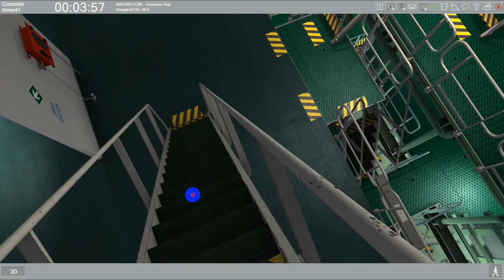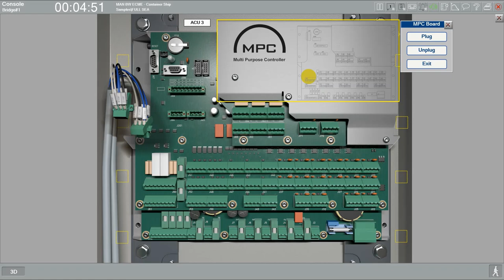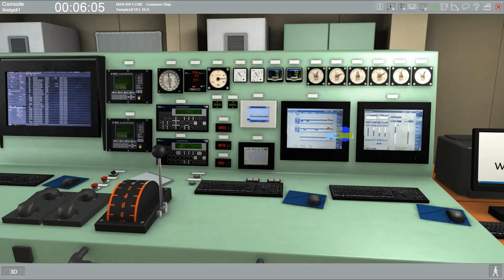New Containership Model for the Engine Room Simulator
The second update of the Containership model for the Engine Room Simulator is being released!
Equipped with a Camless Electronic Two-stroke Main Engine, the 2.0 model allows marine engineers, officers and technicians to master the principles of operation and fault diagnosis of engineering and electrical systems.
Even more refined mathematical model and new functionalities are being introduced:

☑️Fully re-developed PMI interface
☑️Auto-tuning
☑️MOP page corrections
☑️MPC change over
☑️3D enhancements
☑️MOP network and related faults

Containership with the following characteristics:
🚢Length: 397 m
🚢Breadth molded: 54 m
🚢Deadweight: 185 000 t
🚢Speed max at 90% MCR: ~23.5 knots

Being in line with the Wärtsilä sustainability approach, this is one of the cleanest engines currently in existence. The model complies with IMO TIER II and includes a fully functional Ballast Water Treatment System.

Explore Wärtsilä Simulation and Training solution to stay ahead in the game